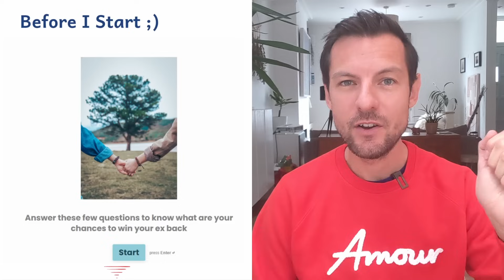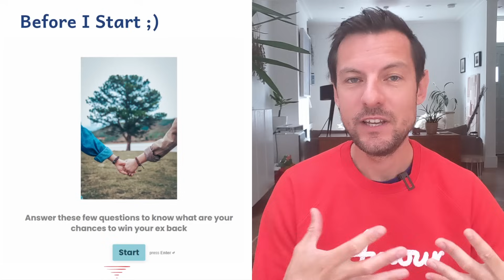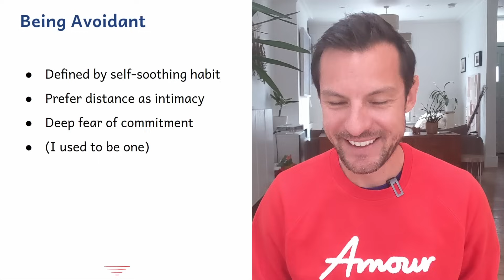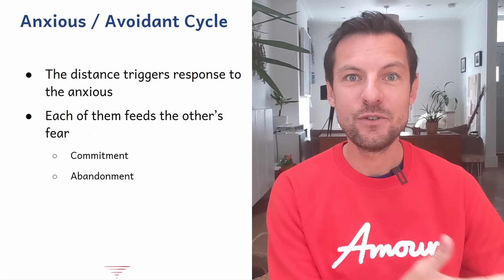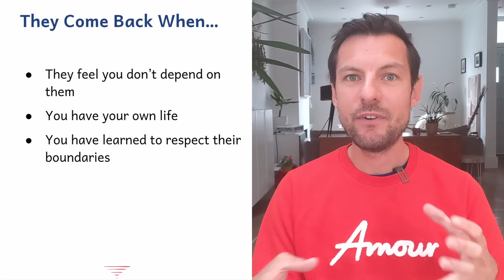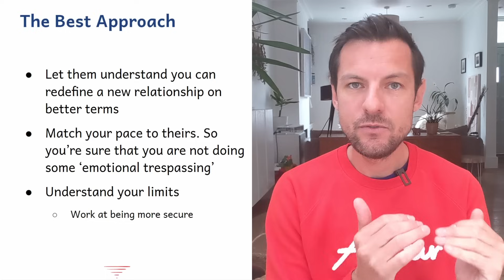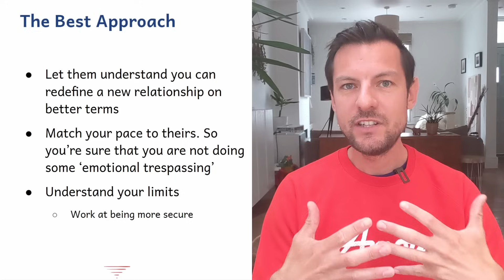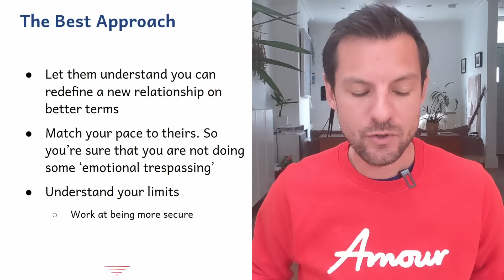When you stop talking to an avoidant